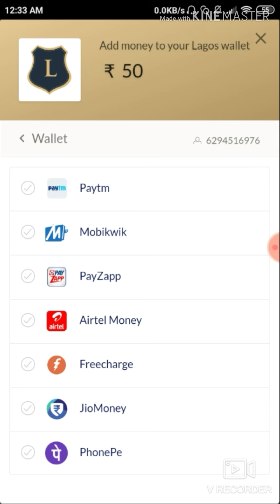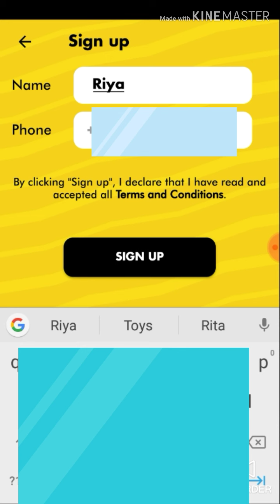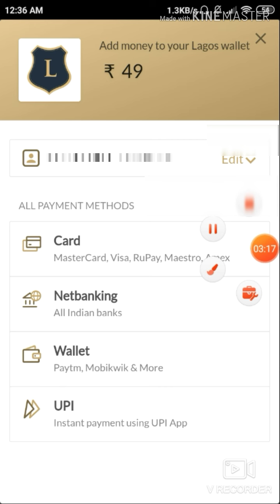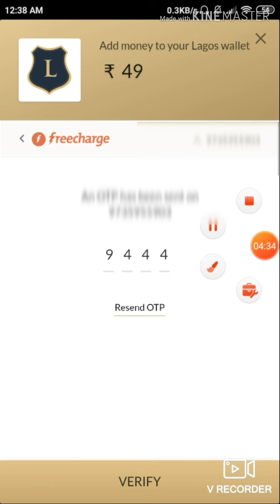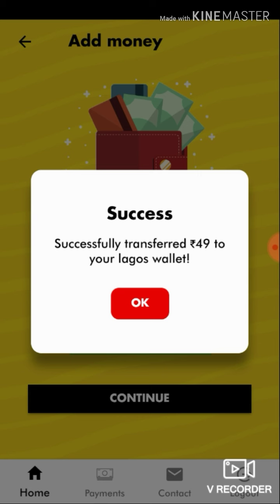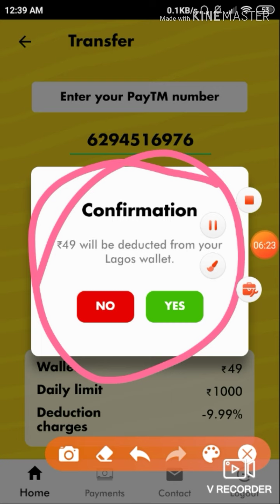AMAZON, phonepe, FreeCharge, jioMoney, Airtel money Paytm bank account transfer